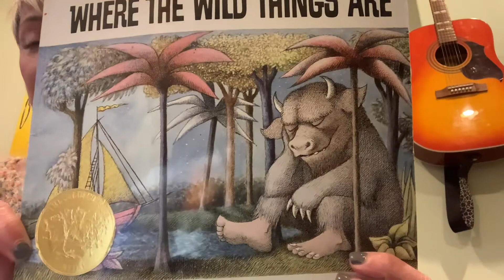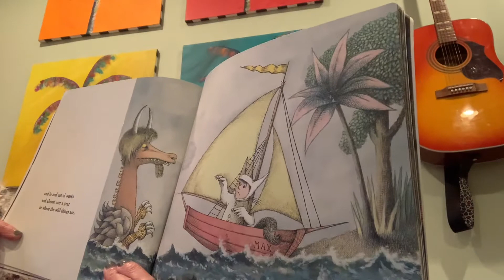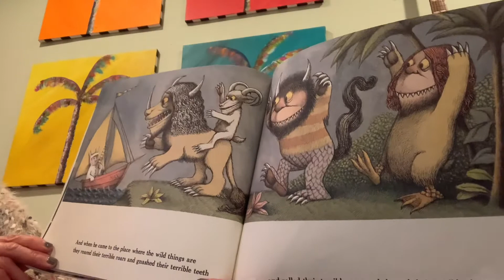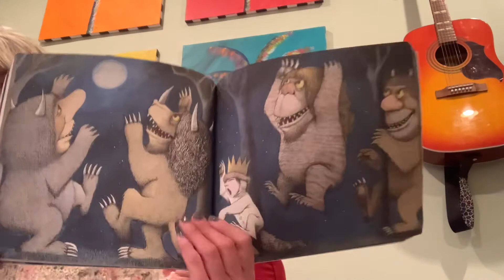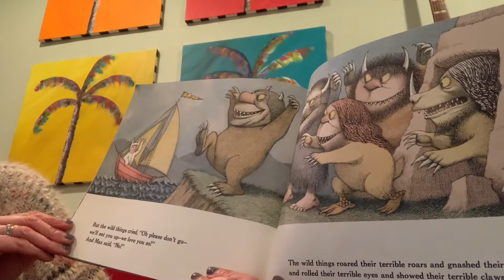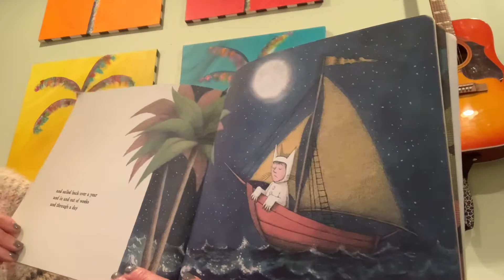Where the Wild Things Are read aloud- read by Miss Becky’s Musicalstories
Maurice sendak, where the wild things are, children’s literature, read aloud , story time , kids books , homeschool , pre-K , kindergarten, pre-K teacher , preschool